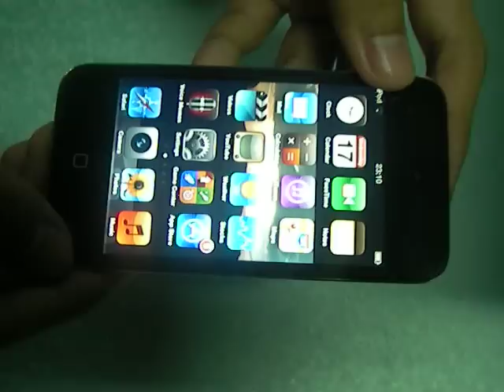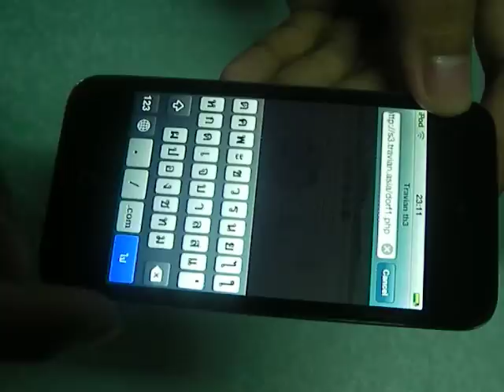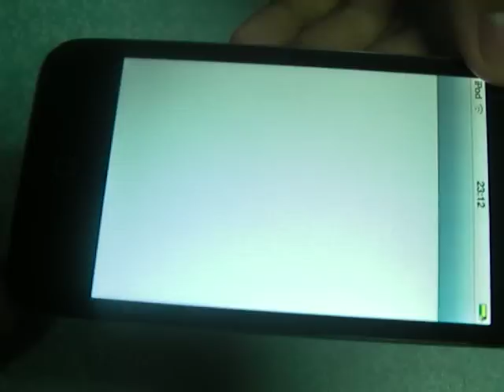IPod Touch 4.MOV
iPod Touch 4. Generation!